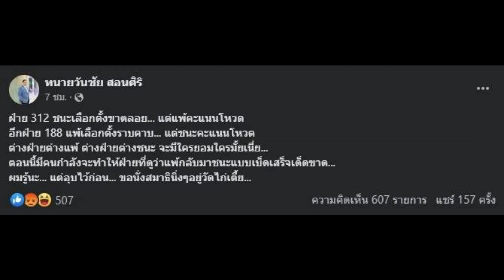ส.ว.วันชัย สอนศิริ เคลื่อนไหว เรื่องลับ ปมการจัดตั้งรัฐบาล